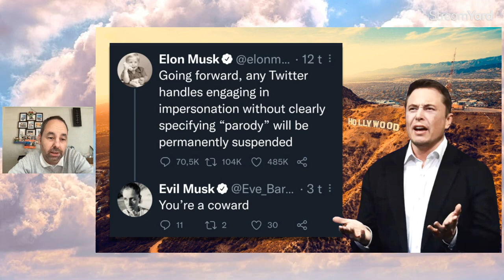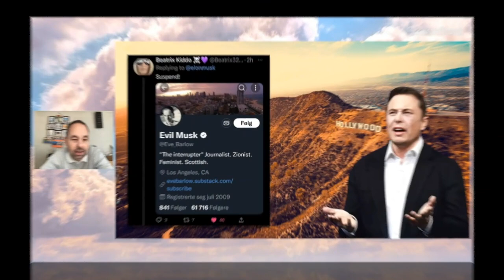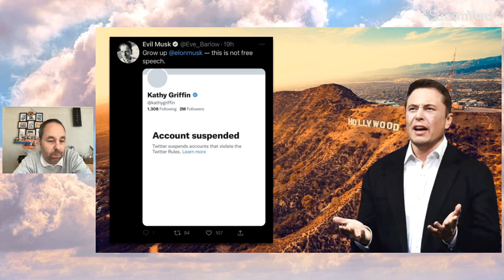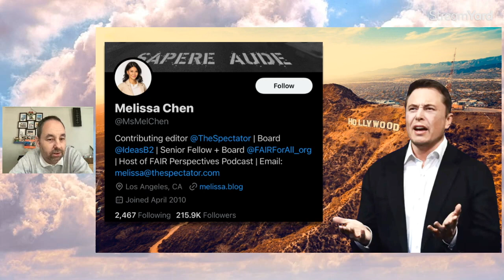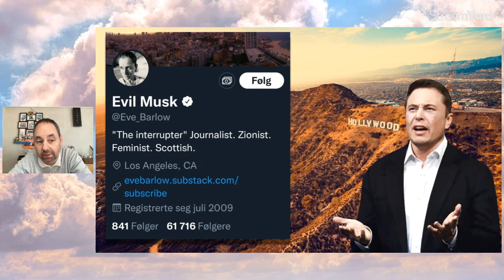Amber Heard's Journo Friend Taunts Elon Musk and Defends Kathy Griffin!